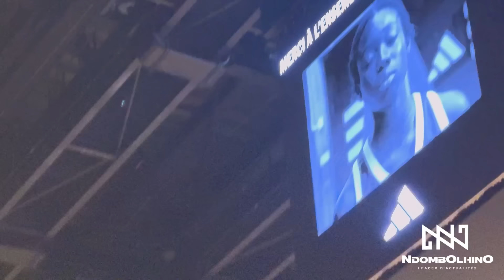🔴 Ferre Gola Reportage Double Adidas Arena🇨🇵 / JOUR 1 / 20 Avril